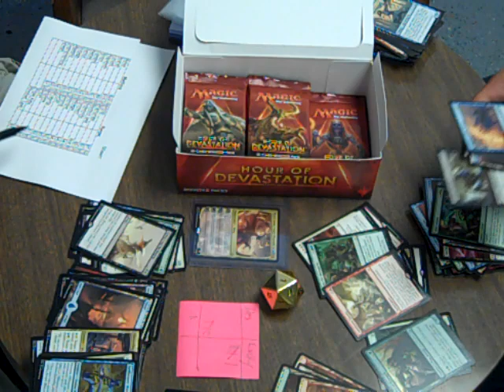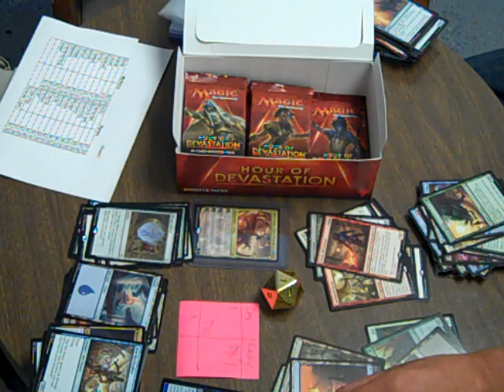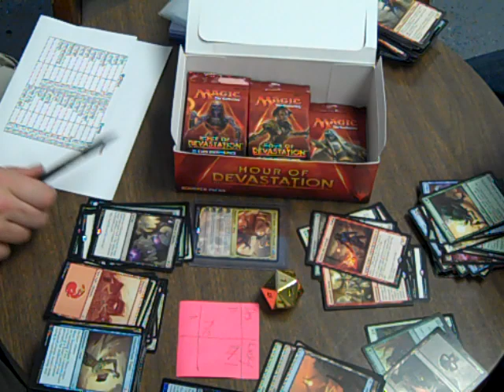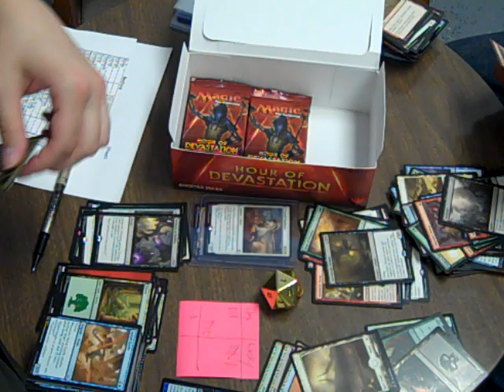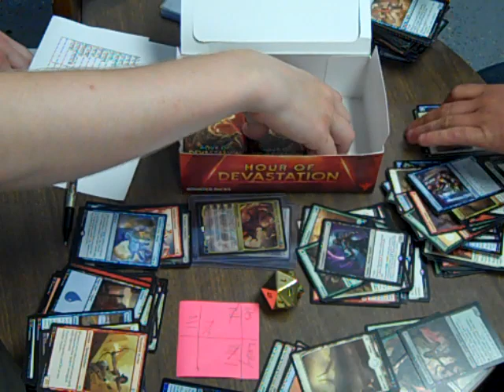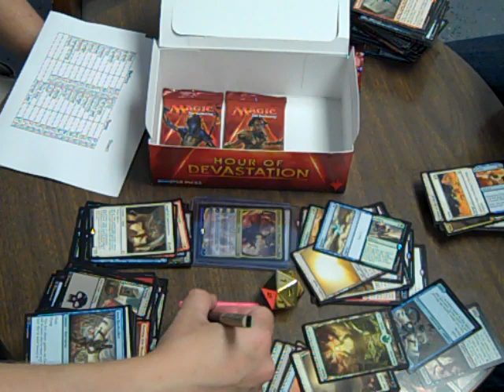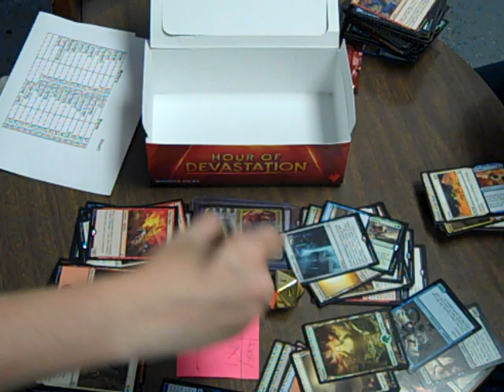INSANE Pulls From The Hottest Hour of Devastation Box Ever Opened!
Are you ready to see the most insane rare and money pulls ever to come out of one box of Hour of Devastation? Here it is!  And yes, this is the first box we opened!  I am still absolutely blown away by this box.